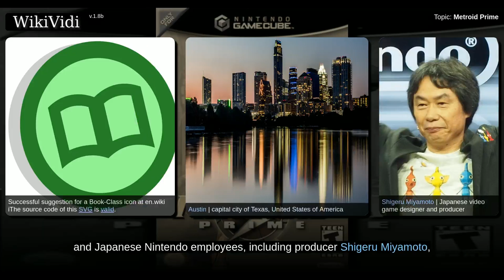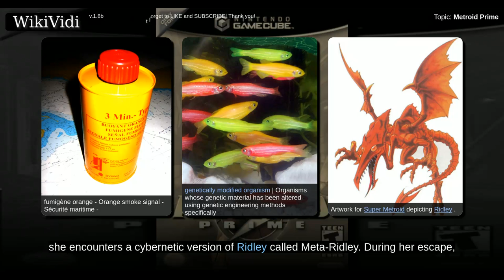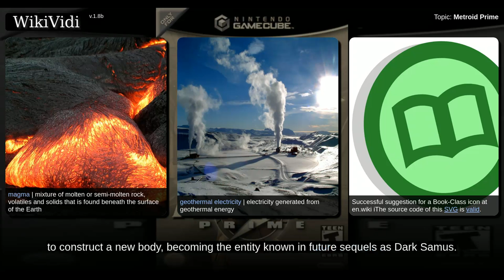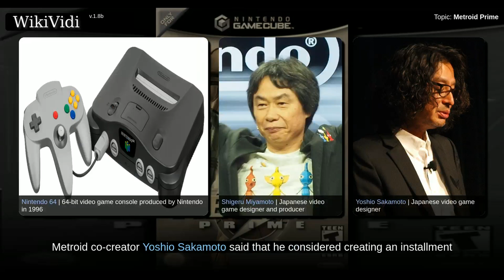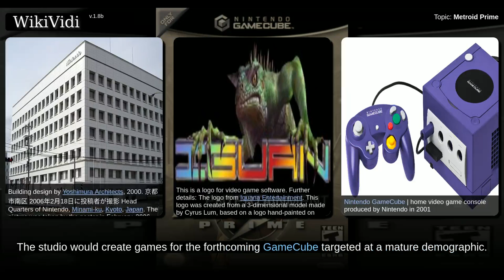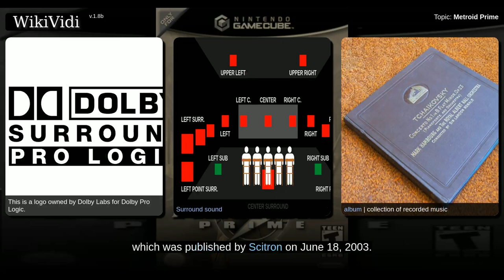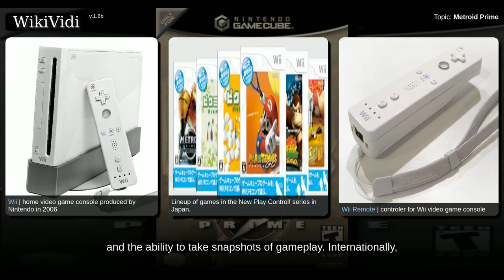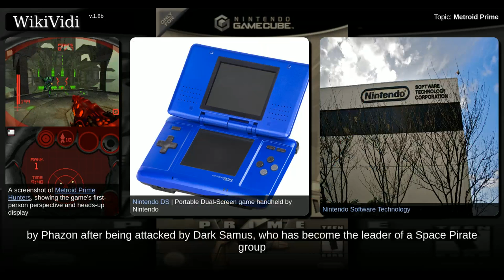METROID PRIME - WikiVidi Documentary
Metroid Prime is a first-person action-adventure game developed by Retro Studios and Nintendo for the GameCube video game console. It was released in North America on November 17, 2002, and in Japan and Europe the following year. Metroid Prime is the fifth main installment in the Metroid series, and the first Metroid game to use 3D computer graphics. Because exploration takes precedence over combat, Nintendo classifies the game as a first-person adventure rather than a first-person shooter. On the same day as its North American release, Nintendo also released the Game Boy Advance game Metroid Fusion, marking the return of the Metroid series after an eight-year hiatus following Super Metroid .  Metroid Prime is the first of the three-part Prime storyline, which takes place between the original Metroid and Metroid II: Return of Samus. Like previous games in the series, Metroid Prime has a science fiction setting in which players control the bounty hunter Samus Aran. The story follows Sam...

Shortcuts to chapters:
00:02:30:  Background and setting
00:05:04:  Plot
00:09:19:  Gameplay
00:12:05:  Items
00:14:19:  Development
00:20:16:  Audio
00:21:44: Versions
00:23:44:  Reception

Copyright WikiVidi.